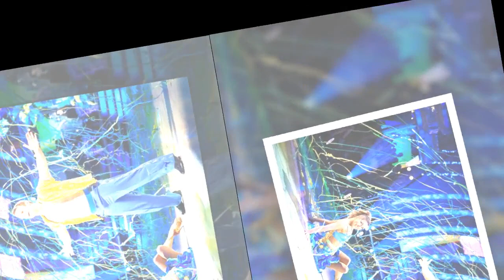Strictly star Jody Cundy no longer fears he will need to pull out of BBC show